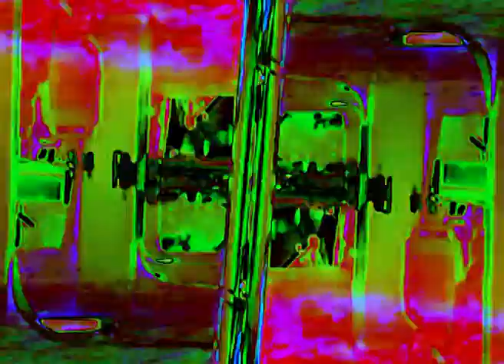Dern Kala - Khruangbin (cover)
Dern Kala by Khruangbin by me And the nice video of emma

Drums : @luca.drums
Bass : @richifg_bass
Video : @mennadefelice
Original song : @khruangbin
Electric guitar : me